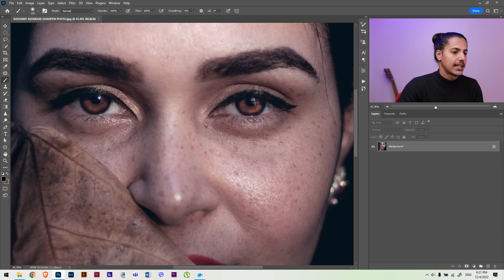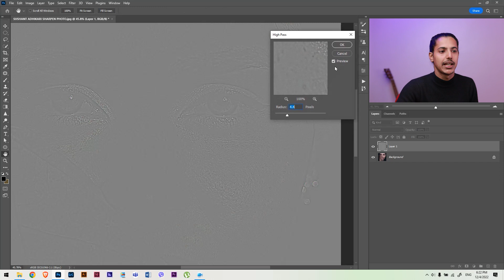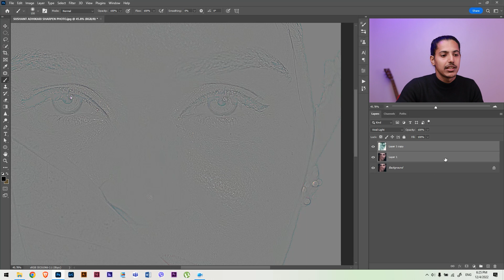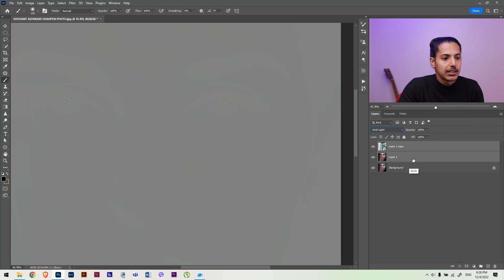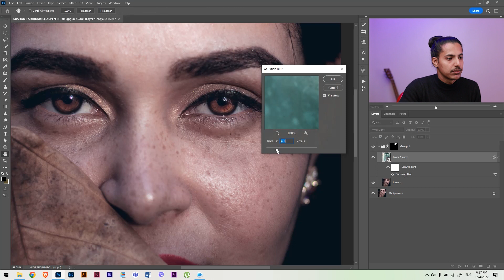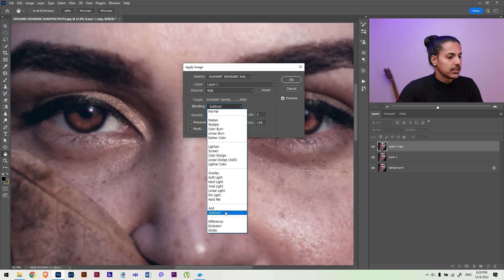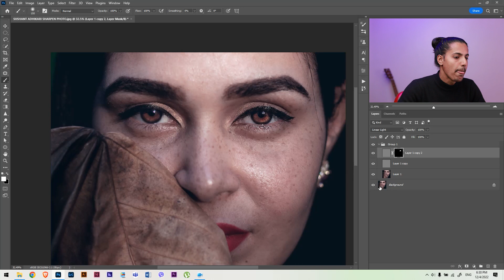Sharpen Photo In Photoshop | In Nepali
Professional PhotoshopTutorial in Nepali with Sushant Adhikari
4 Ways to make photos sharper in Photoshop
Frequency Separation
Vivid Light